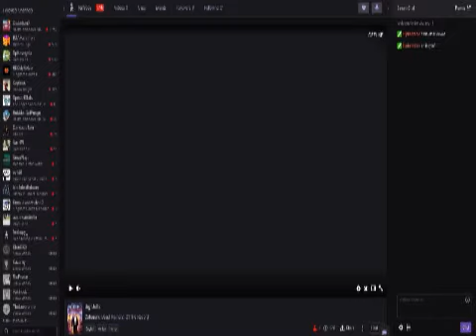Untitl stream ed